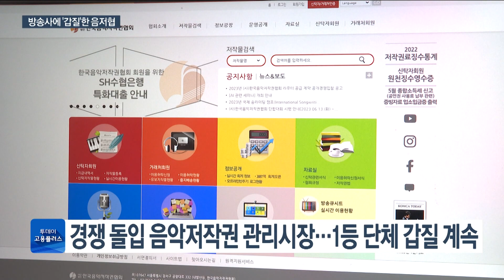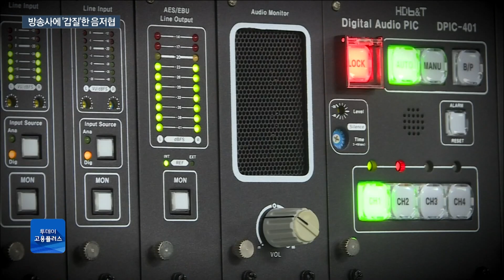방송사에 갑질·경쟁사 방해…공정위, 음저협 검찰 고발